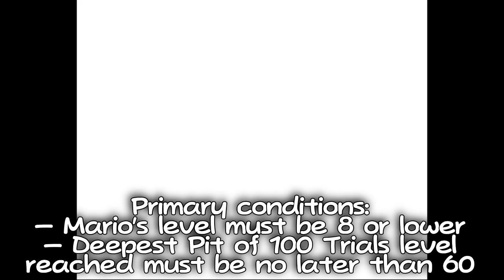It's Just a Phase!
Badges: Soft Stomp, Power Rush, Super Appeal P, Double Pain
Items: HP Drain, Thunder Bolt
10 HP, 5 FP, 3 BP = Level 1
Secondary condition: Mario & Partner's move categories cannot be used across more than 1 phase.

Assuming Soft Stomp works (90% chance)
Phase 1 (Jump, hammer, and partner actions only)
T1: Soft Stomp (Merlee, 8), Bomb Squad
Mario HP: 4, FP: 0
T2: Jump (16), Bomb (20, KO #1)
Phase 2 (Items only)
T3 early: Bomb Squad detonates (10)
T3 cont.: HP Drain (15), Thunder Bolt (20, KO #2)
Mario HP: 9, FP: 0
Phase 3 (Star Power only)
T4: Earth Tremor (6), Appeal
Worst case, Mario is attacked
Mario HP: 3, FP: 0
T5: Appeal, Art Attack (20, KO)

Soft Stomp fails variation (10% chance)
Phase 1 (Jump, hammer, and partner actions only) Soft Stomp fails variation
T1: Soft Stomp (Merlee, 8), Bomb (11)
Mario HP: 4, FP: 3
T2: Jump (17), Bomb Squad
Mario HP: 4, FP: 0, Bobbery HP: 17
T3: Bomb (20, KO #1)
T4 early: Bomb Squad detonates (10)
T4 cont.: HP Drain (15), Thunder Bolt (20, KO #2)
Mario HP: 9, FP: 0, Bobbery HP: 13
T5: Earth Tremor (6), Appeal
Mario HP: 3/9, FP: 0, Bobbery HP: 10 (Assuming worst)
T6: Appeal, Art Attack (20, KO #3)

NOTES
I'm so disappointed that we can't use items to target the gem Cortez has.

You don't need Merlee for this strategy to work at all, but she's what makes this fight possible under my restrictions if aiming for a 5 turn fight as opposed to 6 turns. You otherwise can consistently see this fight be 6 turns if you drop Soft Stomp for Mega Rush. I didn't like this though because it didn't look very clean at all. Perfect damage can't come about organically in phase 1 and you have an extra action come phase 2 because KOing immediately puts Mario at risk of death during phase 3 unless you superguard. Otherwise, the Bomb Squad opening up Cortez's gem gives you a guaranteed turn to enter phase 3 safely, so this is plenty possible. Sharing that variation below.

Badges: Power Rush, Mega Rush, Super Appeal P, Double Pain
T1: Jump (Bone Pile, 9 HP), Bomb Squad
Mario HP: 1, FP: 2, Bobbery HP: 20
T2: Spin Jump (18), Bomb (21, KO #1)
Mario HP: 1, FP: 0, Bobbery HP: 20
Early T3: Bomb Squad detonates (10)
T3 cont.: Courage Shell (Mario), Thunder Bolt (15)
T4: Thunder Bolt (20, KO #2)
Mario HP: 1, FP: 0, Bobbery HP: 17, SP: 3.67